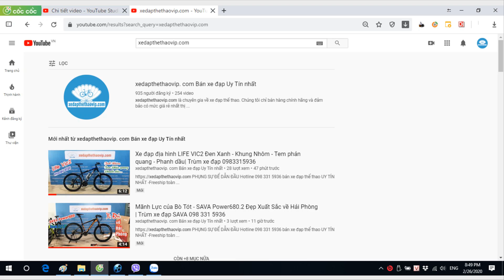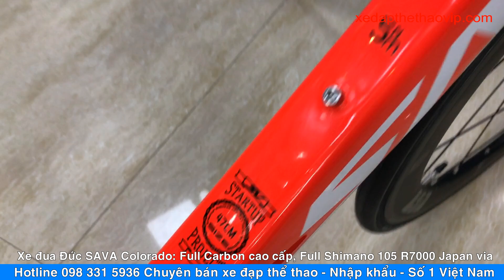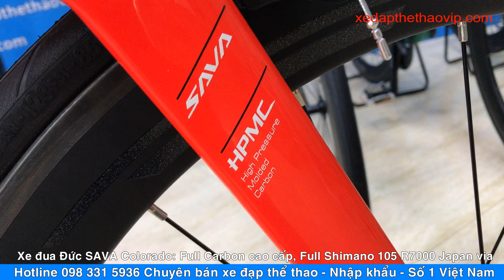Anh Lâm - Nghệ An đánh giá Siêu phẩm đua Carbon SAVA COLORADO trên Tiktok CỰC CHẤT | Zalo 0983315936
►Xe đạp đua Đức SAVA Colorado đời mới nhất 2020 đã về. Cấu hình Full Carbon Cao cấp sợi carbon của nhà máy Toray Nhật bản với công nghệ sản xuất khung xe của Đức. Xe còn được trang bị full Group Shimano 105 R7000 được sản xuất tại Japan.
►Thông số kỹ thuật xe đạp đua Carbon Colorado :
- Khung xe : Carbon cao cấp Toray Japan, dây đi âm khung và tay lái,
- Càng xe : Carbon
- Cọc yên : Carbon
- Ghi đông/Tay lái: Carbon
- Phô tăng: Hợp kim nhôm Knight
- Yên xe:  Fi:zi':k
- Phanh: Shimano 105 R7000 Japan
- Tay đề số:  Shimano 105 R7000 Japan, 2x11 tốc độ
- Tăng tốc trước: Shimano 105 R7000 Japan
- Tăng tốc sau: Shimano 105 R7000 Japan
- Đùi đĩa: Shimano 105 R7000 Japan
- Vành: Carbon sava , cao 50mm
- Mayer: Bạc đạn SAVA
- Lốp: Ultrasport 700x25c